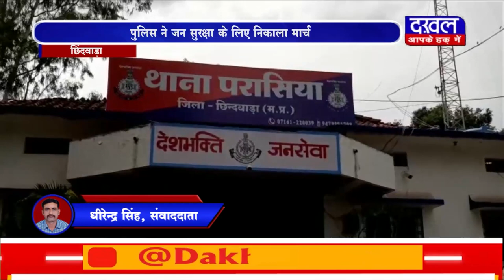DAKHAL NEWS पुलिस ने जन सुरक्षा के लिए निकाला मार्च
पुलिस ने जन सुरक्षा के लिए निकाला मार्च
उद्देश्य था बदमाशों में खौफ जनता में विश्वास